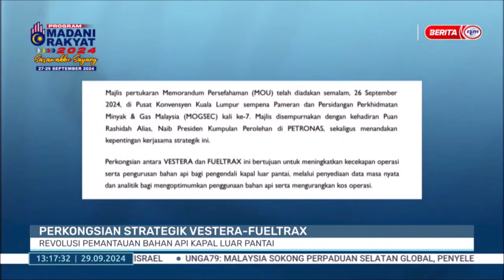29 SEPT-BTH- PERKONGSIAN STRATEGIK VESTERA-FUELTRAX: REVOLUSI PEMANTAUAN BAHAN API KAPAL LUAR PANTAI